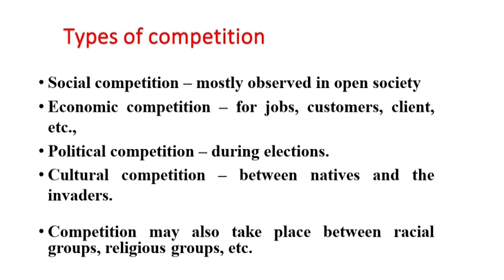Competition of social process